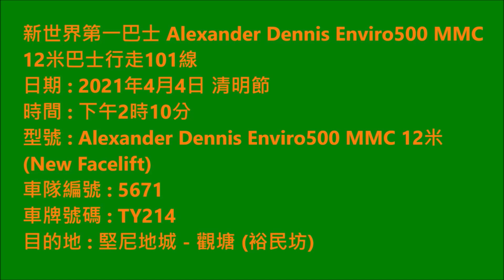Hong Kong Bus NWFB 5671 @ 101 新世界第一巴士 Alexander Dennis Enviro500 MMC New Facelift 堅尼地城 觀塘(裕民坊)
新世界第一巴士 (新巴) TY214 (車隊編號 5671) Alexander Dennis Enviro500 MMC 12米 (New Facelift) @ 101 堅尼地城 - 觀塘(裕民坊) (4/4/2021) 清明節+復活節

New World First Bus (NWFB) TY214 (Fleet Number 5671) Alexander Dennis Enviro500 MMC 12m (New Facelift) @ 101 Kennedy Town - Kwun Tong (Yue Man Square) (4/4/2021) Ching Ming Festival+Easter